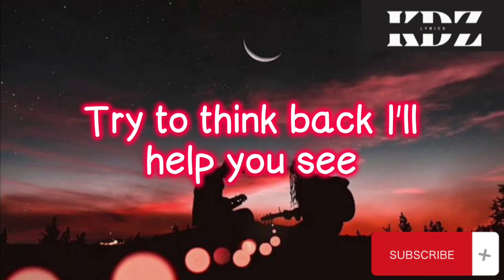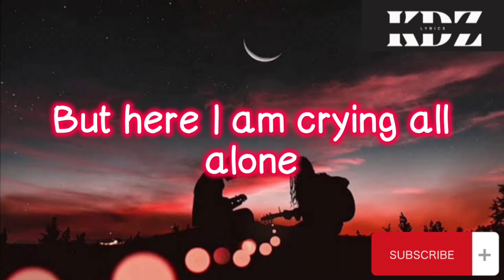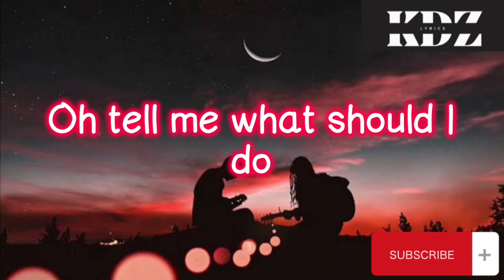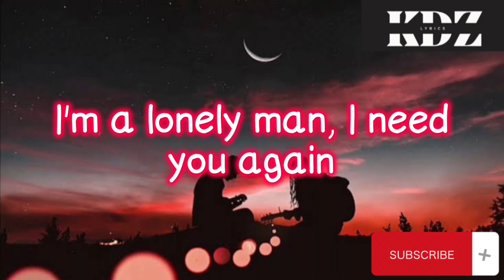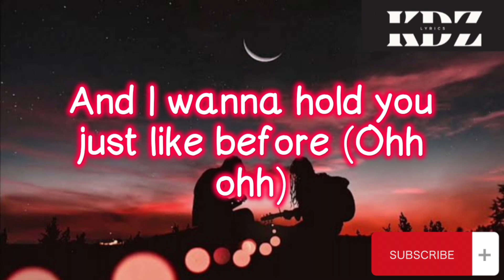Forevermore by Jed Madela (Lyrics)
Title: Forevermore

CriszJoy😉😉😉